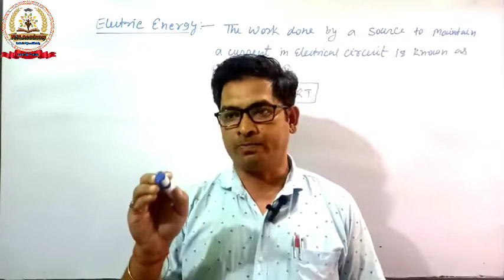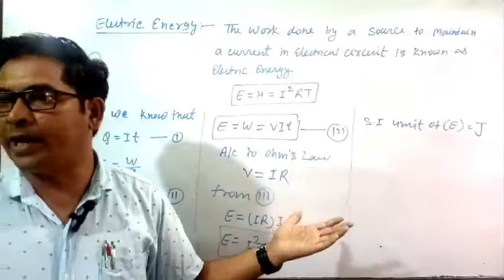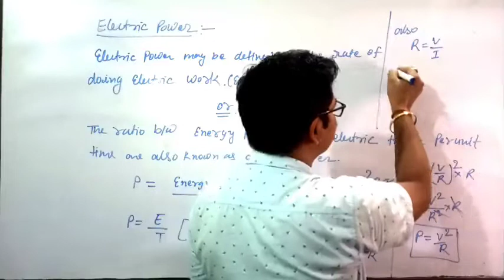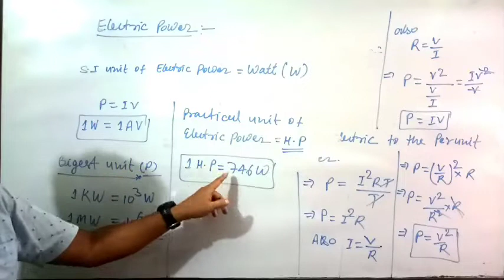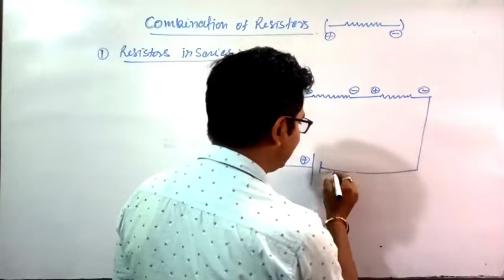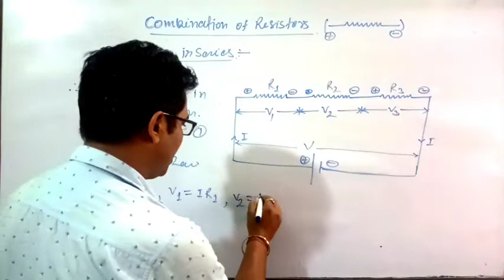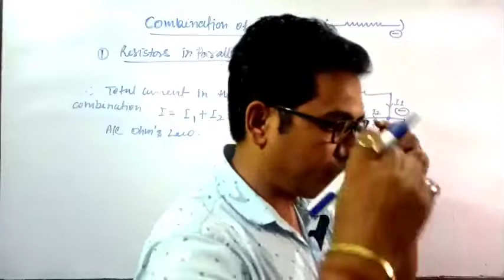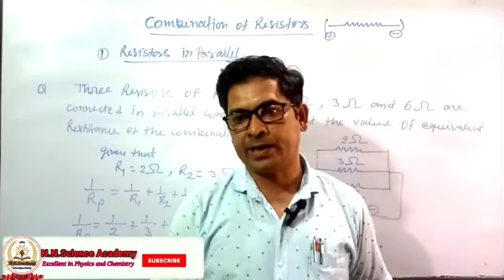Physics -XII, Current Electricity, Electric Energy and Power, Combination of Resistors, Vol 06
Physics -XII

Current Electricity

Electric Energy

Electric power

Series Combination

Parallel Combination